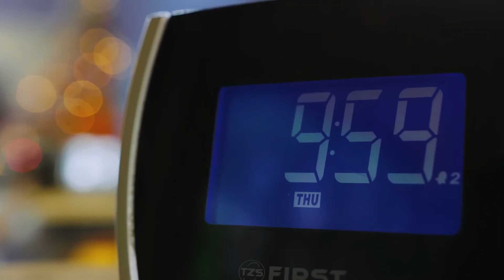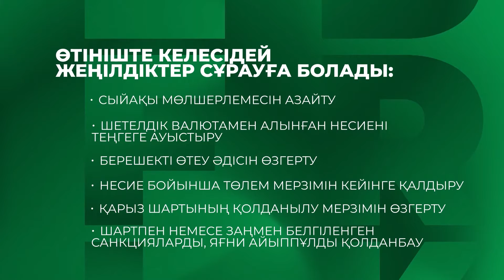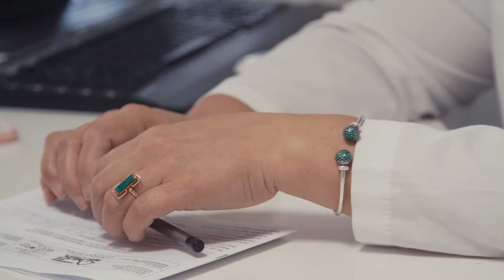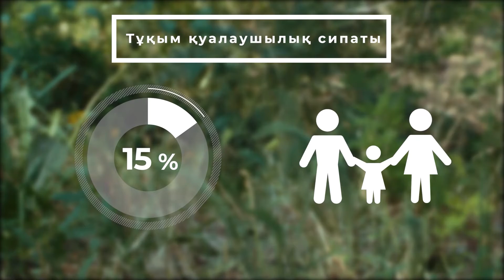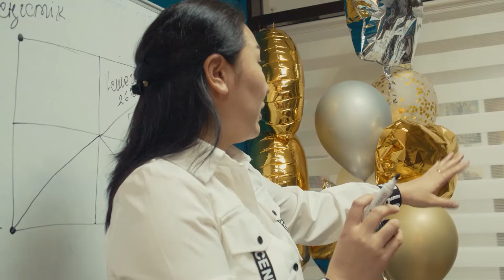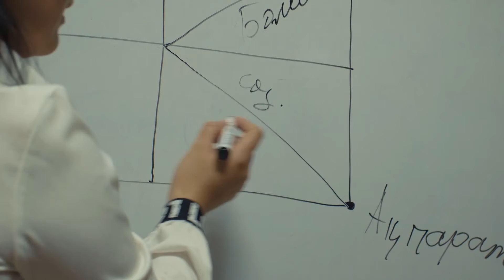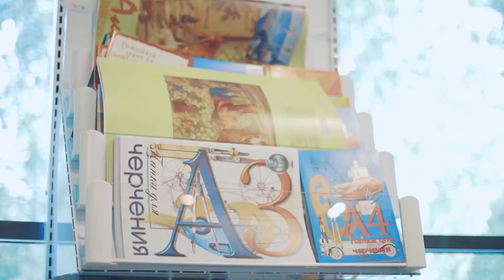Дидар Смағұлов: Үкіметке 1 млрд теңге қайтардық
«Әділдік жолы» Республикалық қоғамдық бірлестігінің басшысы Дидар Смағұлов Tangy Fresh бағдарламасының қонағы. Әділет жолында жүрген азаматтың өміріндегі ең қызықты кездерін еске алып, білім саласындағы реформалары жайлы әңгіме өрбітеміз. Сондай-ақ, заңгерден кеңес, адреналин пайдасы, аллергиядан құтылу жолдары сияқты сюжеттердің куәсі боласыздар!